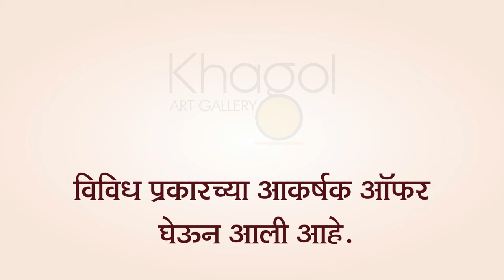KHAGOL ART GALLERY - Kalyan | Canvas Painting, Art Print, Digital Artwork| SPECIAL OFFER | ORDER NOW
Khagol Art Gallery - Decorate your home and commercial space with our new and amazing artworks

FLAT 15% OFF on Online Order - Use Coupon code - YTUBE15%OFF

Special Offer !
Small Painting for gift starting from Rs. 200/-
Watercolor Paintings starting from Rs. 600/-
Canvas Print Painting starting from Rs. 2500/-
Original Masterpiece Paintings starting from 15000/-

Discount up to 20% to 50% Off
Flexible Payment Scheme Available

Visit our Art Gallery now - Unit No. 201, Second Floor, Tulsi Park, Near Amrut Park, Khadakpada, Kalyan West, Maharashtra, India. 421301.